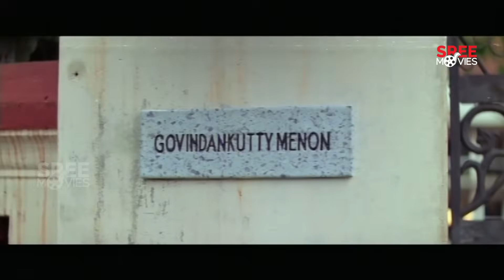Deenadayaalo Raamaa Video Song | Arayannegalude Veedu | KJ Yesudas | Gayathri Asokan | Ravindran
Presenting Mazhavillin Video Song  From Malayalam Movie  Arayannegalude Veedu

Singers : KJ Yesudas, Gayathri Asokan
Lyricist : Gireesh Puthencheri
Musician : Ravindran